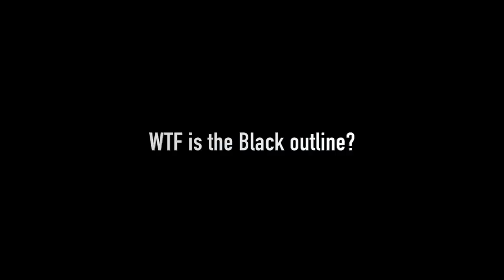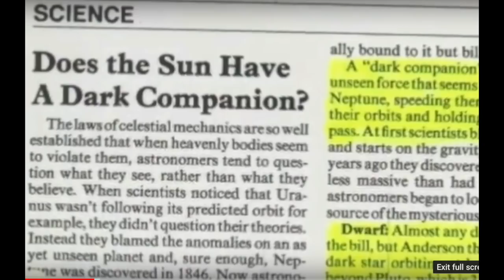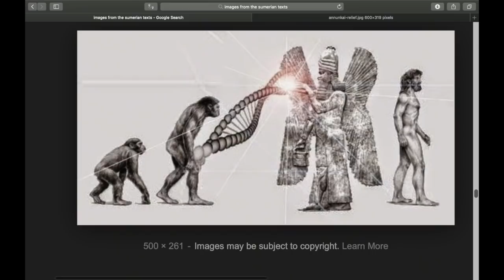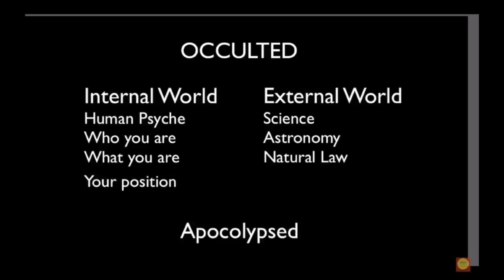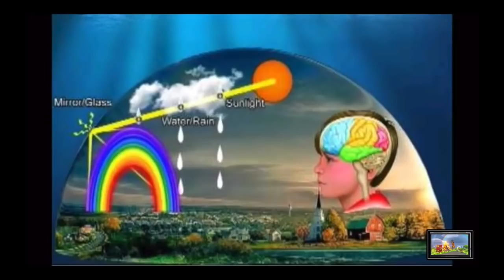You are Light.. Stop giving you away to Darkness's!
This video is about You are Light.. Stop giving you away to Darkness!